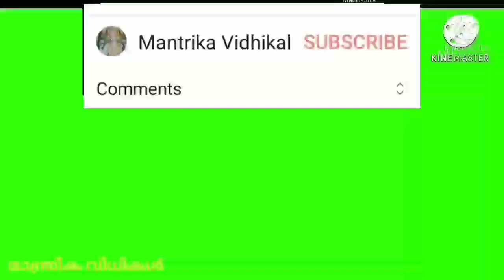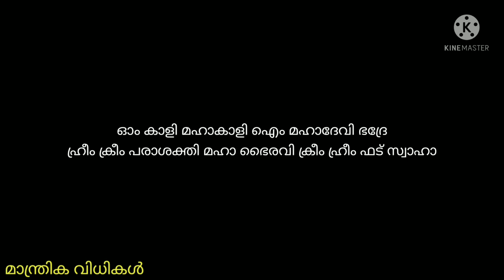മഹാകാളി മന്ത്രം. ആഗ്രഹ സാദ്ധ്യത്തിന് 11 ദിവസം ചൊല്ലുക. mahakali mantra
വിചാരിച്ച കാര്യസാദ്ധ്യങ്ങൾക്ക് മഹാകാളിയുടെ മന്ത്രവും ജപ വിധവും.